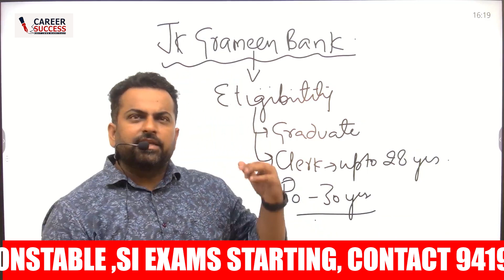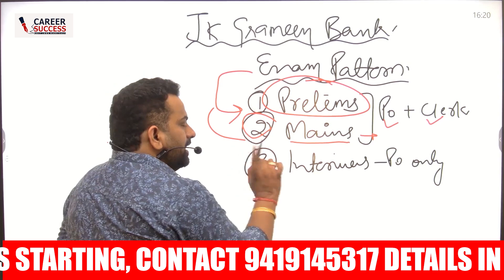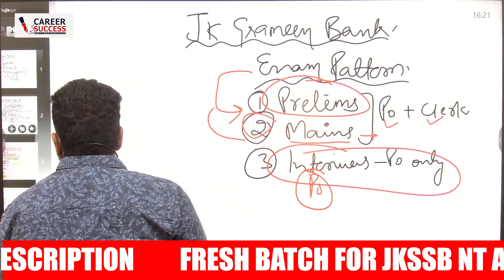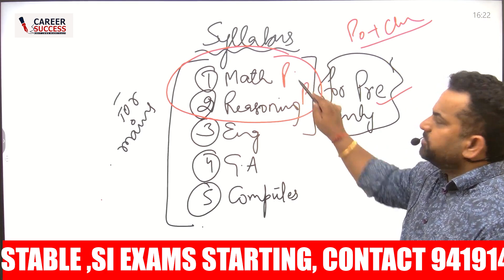JK Grameen Bank | 132 Vacancies| Notification Out || Full Details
*Dear Aspirants,* Welcome to @CareerSuccessJammu | A premier institute or Government jobs exams coaching!

🚨 YOU MISS YOU LOSE *Last few seats left* 🚨

*Exclusive offer just for you!* 😍

*Career Success* Special Combined Batch includes features  like:

🔶Covers all Govt exams
🛄 *One year validity*
⏳*Short Cuts & tricks*
📲  *Assignments & Mocks*
📈*Study material*
💥 *Selection oriented coaching*.

✅ *Courses Covered* - Jkssb ,Jkp ,Ssc,Bank Po etc

✌️ _For admission, visit office on ,Tuesday 25 June 2024

🏤 *CAREER SUCCESS INSTITUTE* opp science college gate canal road jammu ,J&K

Note - We donot have any other branch in J&k